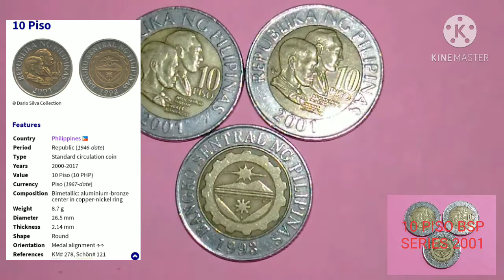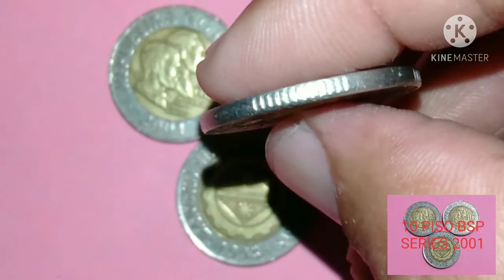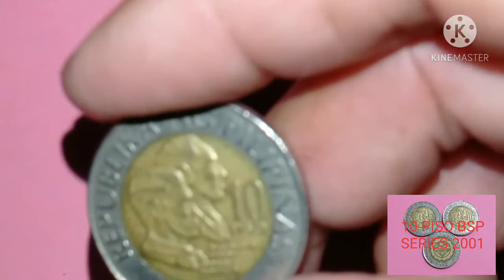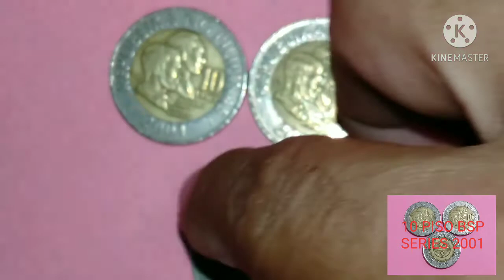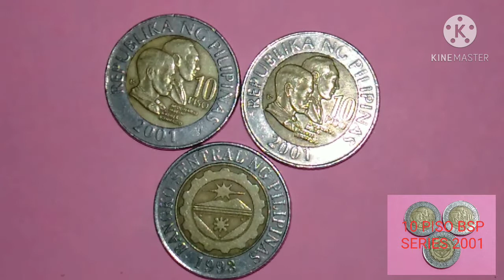10 PISO BSP SERIES 2001/ PRICE UPDATE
Ang ating Barya Ito ay nagagamit pa natin kasalukuyan update ko Lang Ang presyo.
Pls.